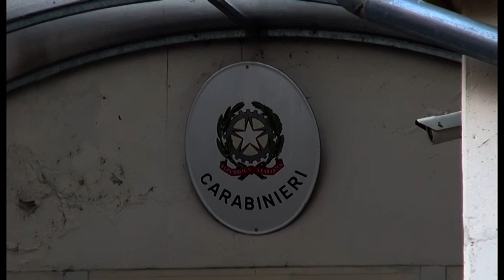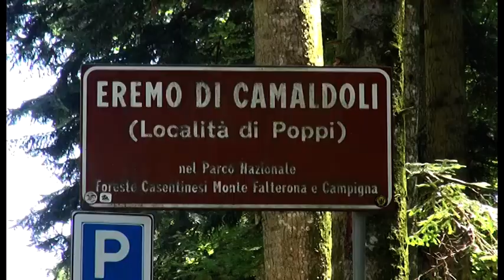Recuperati e riconsegnati volumi settecenteschi alla Comunità di Camaldoli